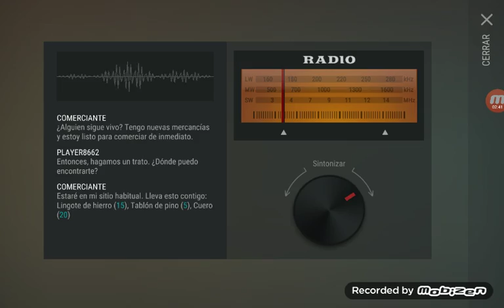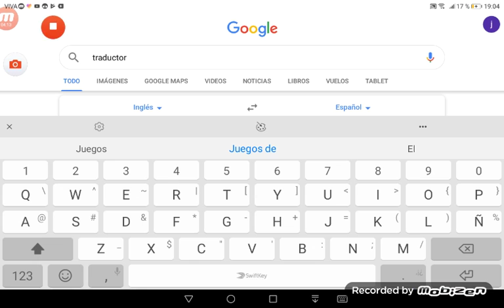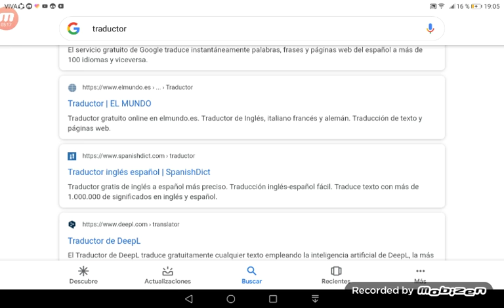2 de junio de 2019